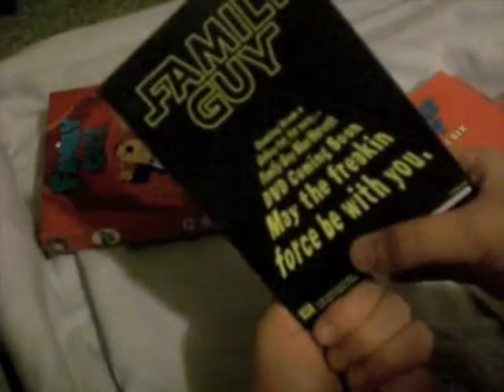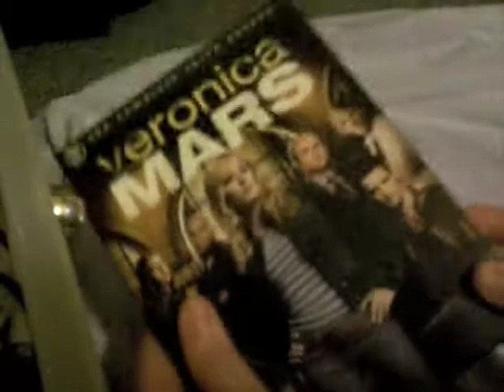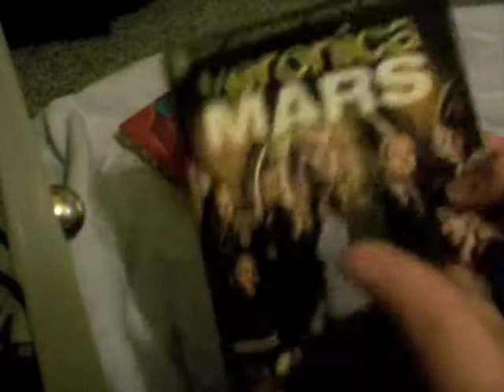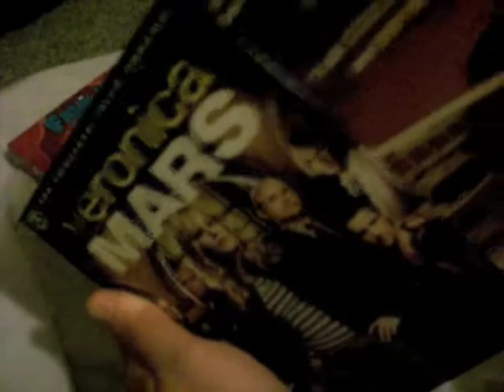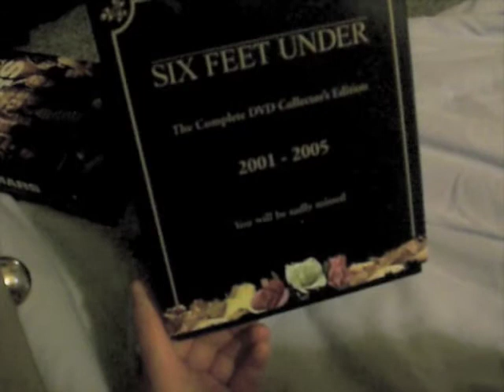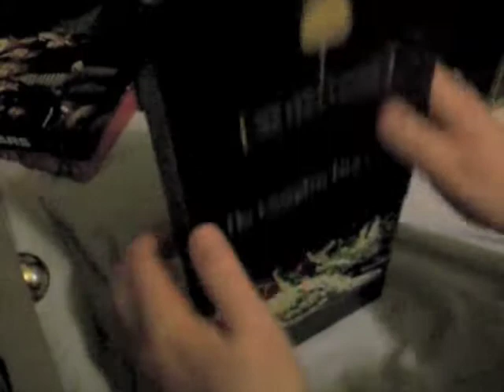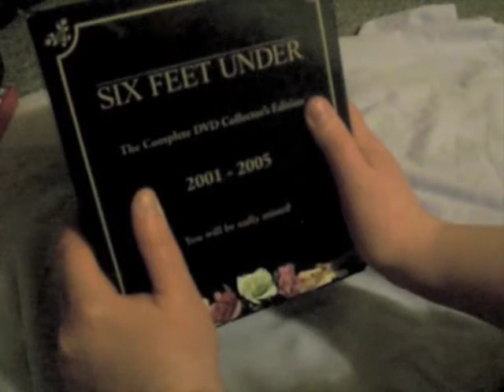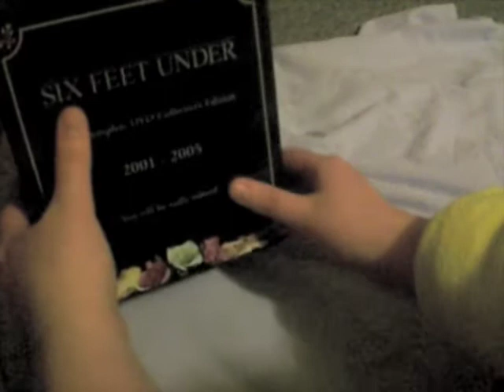3/3 DVD Update March Week 3 TV Boxsets